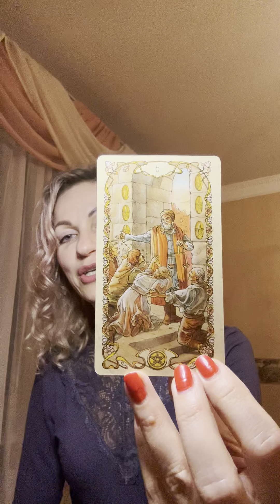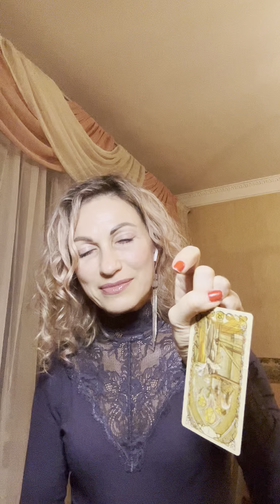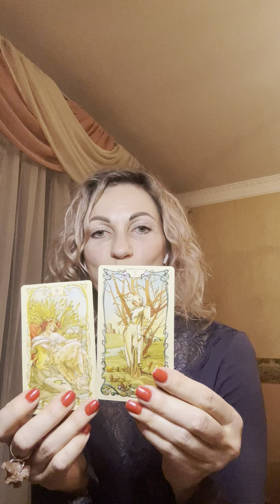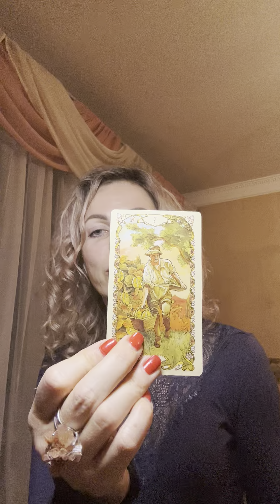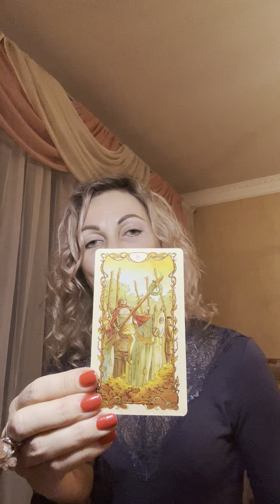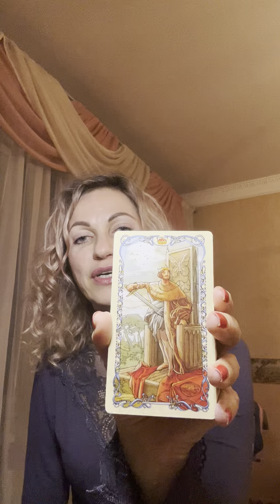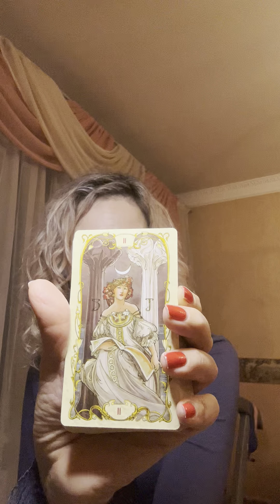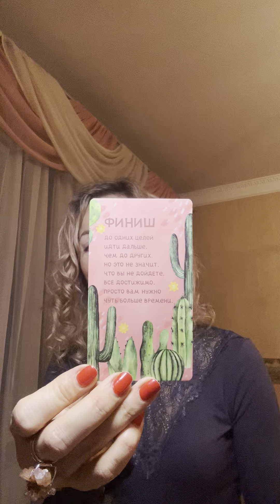🔥ТЕБЕ❗️СРОЧНОЕ ПОСЛАНИЕ ОТ ВЫСШИХ СИЛ‼️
Любимые мои, порадовать меня можно:
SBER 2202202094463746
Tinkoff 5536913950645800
Наталья А:

Судьбоносный расклад  ты ему нужна  ты ахнешь от того, что узнаешь  кому ты нужна  Его мысли, чувства и действия, что он думает обо мне, что он думает обо мне сегодня таро, что он думает обо мне сейчас, что он думает обо мне сегодня гадание, как он меня видит, что случится совсем скоро, что удивит меня, ты ахнешь от удивления, это случится скоро, будущее, что на пороге, что ожидает, его мысли обо мне сегодня гадание, его мысли обо мне сейчас тарне очень нужна и ценна ваша поддержка❤️ и ваша подписка на мой канал👌.